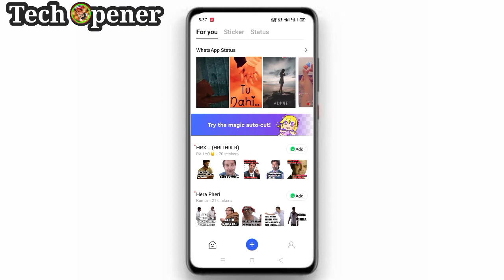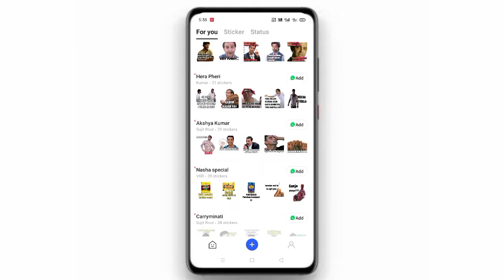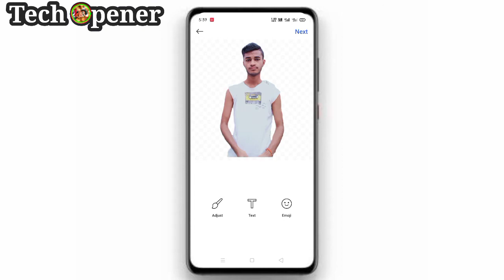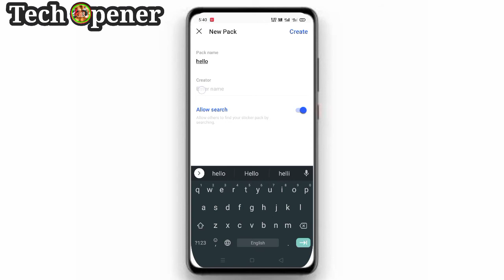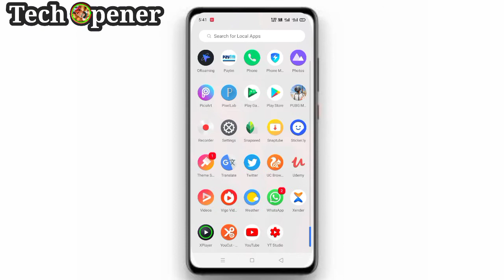Best App For Whatsapp Users, Make your own Sticker | Whatsapp Status Download🔥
Iss application ki madat se aap aapke khud k photo ko whatsapp sticker bana sakte hein. or iss application k andar aapko bohot saare Stickers Download karne ko milega or toh or aap isi application k anadar aapko video status jo whatsapp mein dalte hein woh bhi milgea bohot accha application hein. aap chahe toh download kar sakte hein

Quarries
1) How to make custom Whatsapp sticker
2) How to make my photo to Sticker
3) WhatsApp Status Download
4) Whatsapp Stickers Download
5) Cartoons WhatsApp Stickers